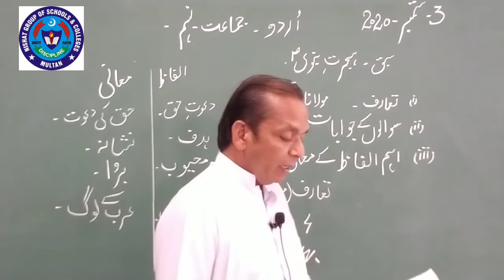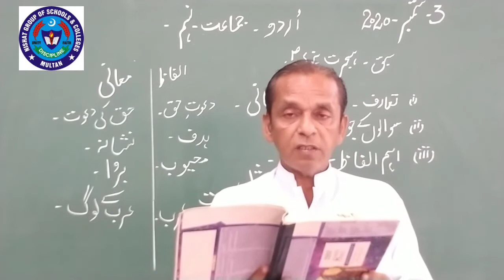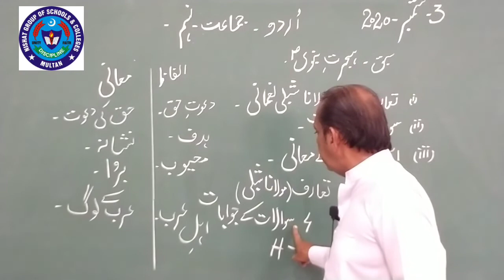Urdu 3 Sep 9th New class